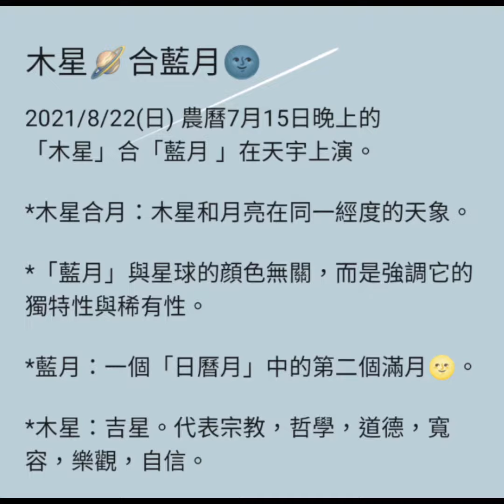2021/8/22(日) 農曆7月15日晚上的「木星」合「藍月 」在天宇上演。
木星🪐合藍月🌚

2021/8/22(日) 農曆7月15日晚上的
「木星」合「藍月 」在天宇上演。

*木星合月：木星和月亮在同一經度的天象。

*「藍月」與星球的顔色無關，而是強調它的獨特性與稀有性。

*藍月：一個「日曆月」中的第二個滿月🌝。

*木星：吉星。代表宗教，哲學，道德，寬容，樂觀，自信。

*Oh! look at the moon, 噢! 瞧那月亮,
So round and so bright, 那麼圓，那麼亮

*The moon is very beautiful.月亮很美。

*I heard on the moon, Chang E sister and a little rabbit.聽說月亮上有嫦娥姐姐和一隻小白兔。
*15 Moon how beautiful ! 十五的月亮多麼美麗！